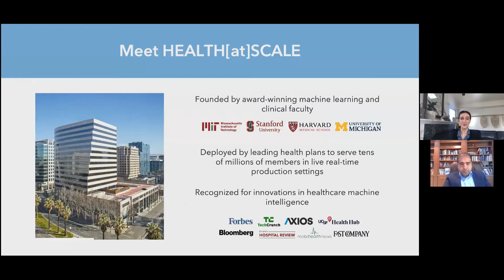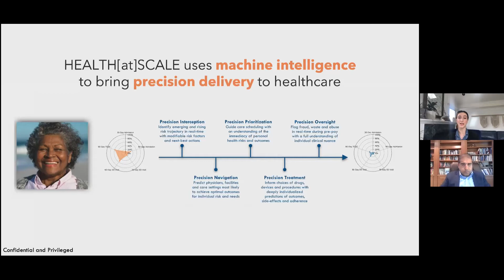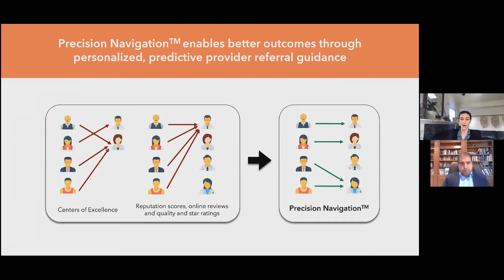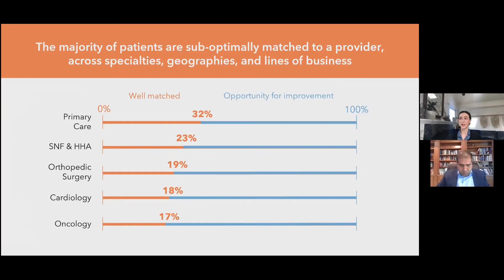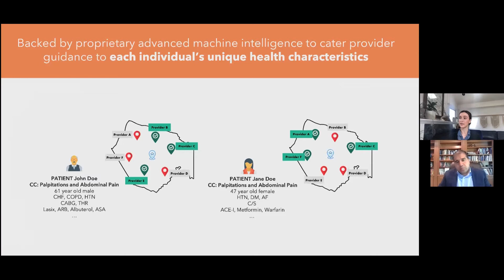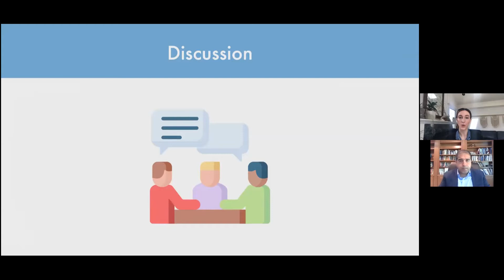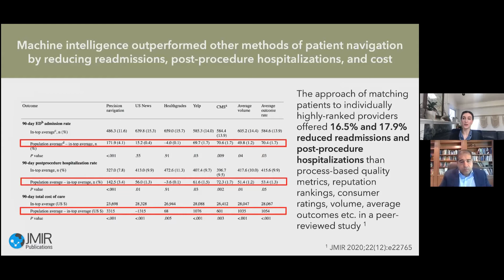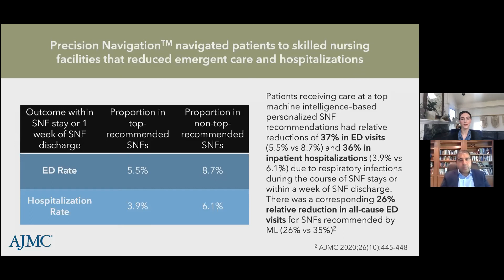Reducing readmissions with personalized post-acute care navigation